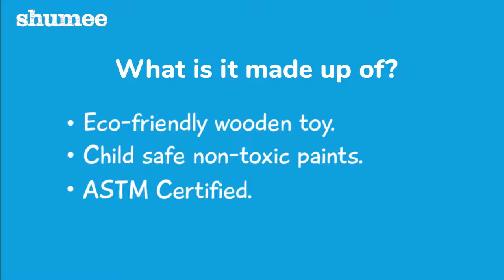Wooden Activity Walker for babies l shumee toys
Your baby’s first steps will be even more memorable with this ergonomically designed, multi-activity Wooden Baby Walker.

Musical Baby walker with wooden xylophone, clock with numbers and hands, grooves to move and glide shapes, multi-coloured gears and a bead maze.